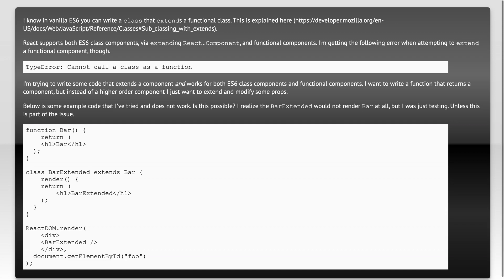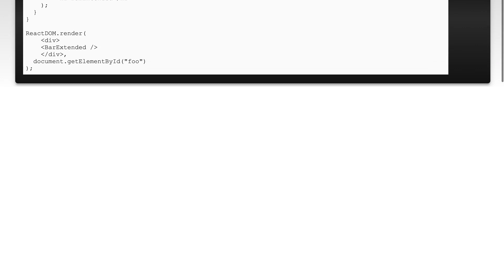How to write an ES6 class React Component that extends a functional component?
javascript: How to write an ES6 class React Component that extends a functional component?

Related to: javascript, reactjs, ecmascript-6